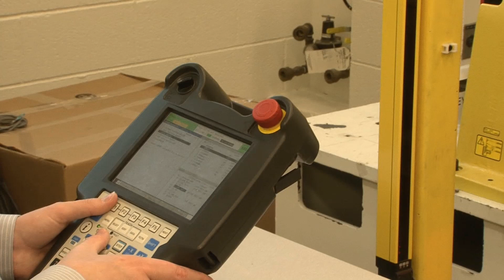MT AMBASSADOR Sarah Gambill - Welding Engineer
Smartforce Student Summit at IMTS 2014 | Sept. 8-13, 2014 | McCormick Place, Chicago, Illinois

The U.S. Manufacturing industry is one of the most exciting, innovative and vibrant places for graduates in Engineering and Advanced Manufacturing Technology programs to begin and build a career. The industry is growing and employers are seeking bright, talented young people who are studying STEM subjects (science, technology, engineering and math).